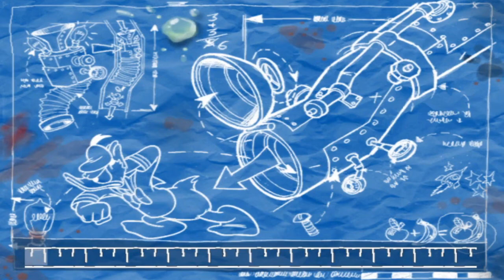Adventtikalenteri 2020 - Donald Duck: Goin' Quackers #2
Hyvää itsenäisyyspäivää kaikille katsojille!
Tänään toisena adventtisunnuntaina mennään Ankkalinnaan (Duckburgiin) ja menemme kukistamaan siellä Karhukoplan. Jakso ei ihan saavuttanut 20 minuutin toivottua rajaa, sillä ensimmäinen kenttä kärsi sen verran pahasta slowdownista, että siitä piti karsia minuutin verran tavaraa pois, minkä vuoksi se on yli 19 min pitkä. Pahoitteluni.